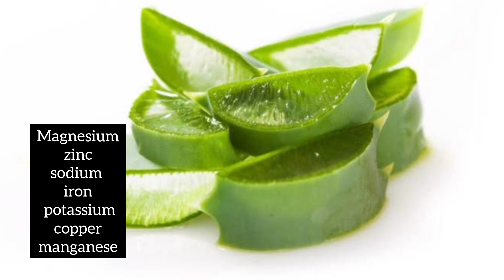My Night Skincare Routine With Aloevera | 3 Aloevera Overnight Mask For Clear Skin | Anti-Aging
Hello Everyone
In this video I have shared 3 aloevera overnight face mask.ye mask sirf 2 ingredients se bane hai,agar aapki life style bahut busy hai,jis se aapko skin care routine follow karne ka time nahi milta toh bhi aap easily a mask apply kar sakte hain because yah bahut kam time mein ban jaate Hain aur apply karne mein bhi aasan hai, yah mask aapki skin ko glowing to banate hi hai agar face per fine lines ya wrinkles ya dark spots ki problem hai ya ...ye skin pe magically work karte hai,so apply kijiye aur apne feedback Dena bilkul mat bhuliyega. Thank you 🙏